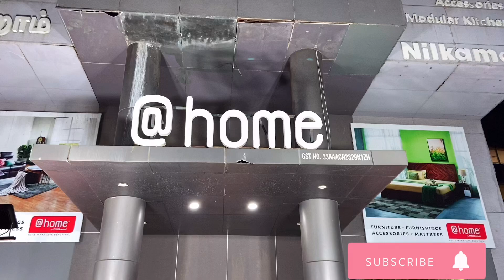Aminjikarai near Anna nagar chennai/ Make your home looks expensive